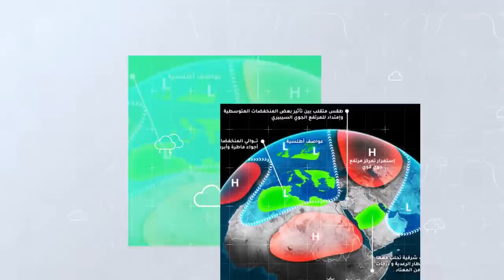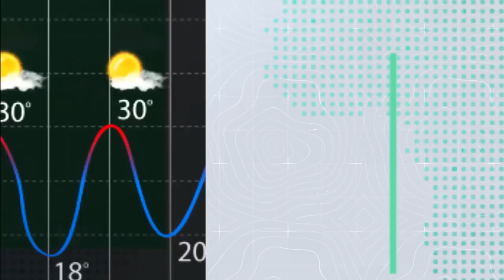طقس العرب - الأردن | النشرة الجوية الأسبوعية | السبت 19-6-2021